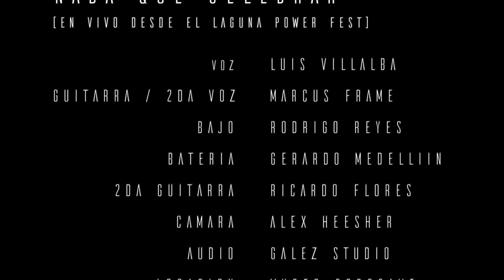Luis Villalba - Nada Que Celebrar (Laguna Power Fest)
Les dejo el video de “Nada Que Celebrar” desde el lente de Alex Heesher en el pasado Laguna Power Fest!!
Fue grabado en el Museo Gorosave, en la ciudad de Lerdo, Durango.